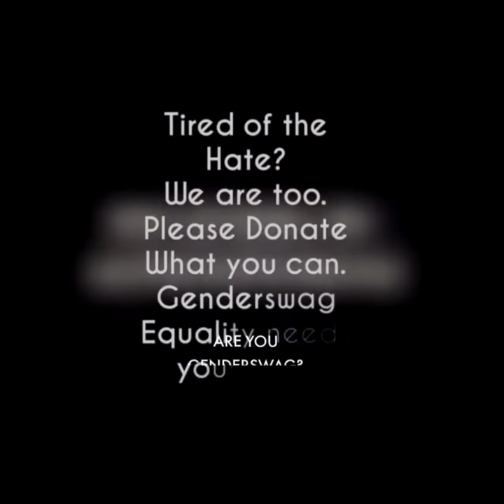GENDERSWAG WELCOMES DERRICK WHITSON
GENDERSWAG WELCOMES:
DERRICK WHITSON (Photographer•Artist•
Icon)
⭐️Genderswag New York ⭐️
GENDERSWAG EQUALITY QUOTE : "EVERYONE COULD BE QUEER"
PHOTO : DERICK WHITSON PHOTOGRAPHY
ART DESIGN : GENDERSWAG MEDIA
GENDERSWAG™ IS A MOVEMENT.

R U GENDERSWAG?

ERASING GENDER BOUNDARIES -
MAKING PEOPLE THINK BEYOND THE LABELS OF SOCIETY.
ALL RACES, GENDERS, AGES, HUMANBEINGS
STANDING UP FOR THE RIGHTS OF OTHERS SINCE 2014 _________________________________
THE GENDERSWAG MESSAGE: "I'M OK WITH ME - SO I DON'T MIND YOU. THAT'S GENDERSWAG!"
PROMOTE EQUALITY.